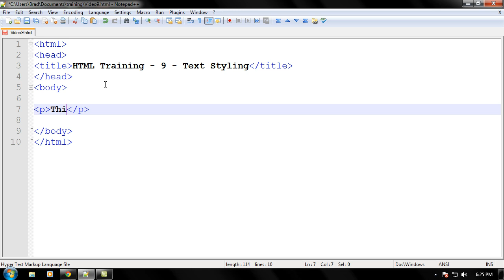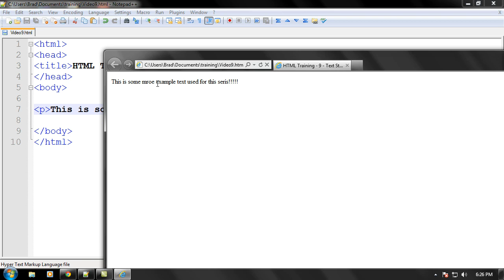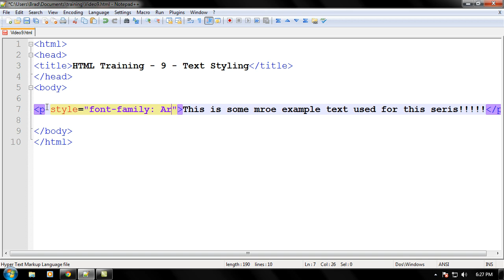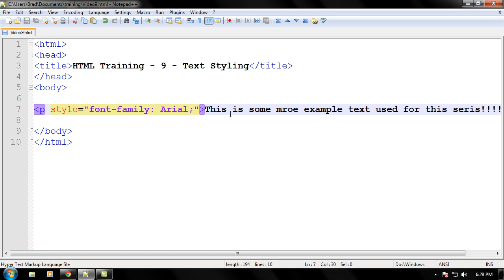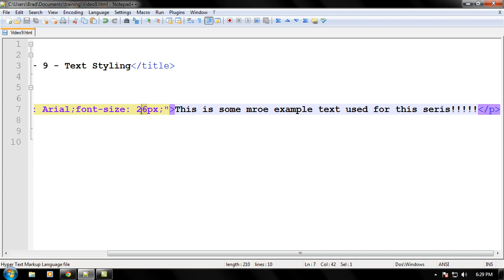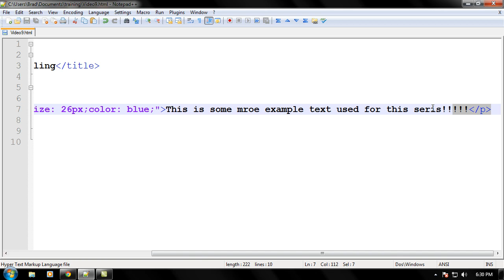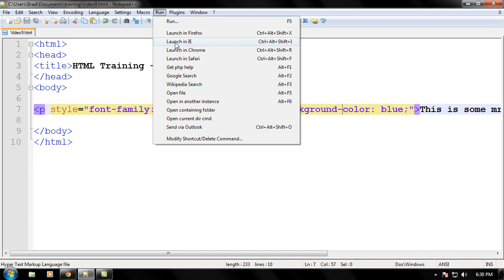HTML Training - 9 - Text Styling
In this video we will learn how to go into the paragraph tag and change the style of the text such as the font family, the font size, and the font color and the paragraph background using the style attribute.